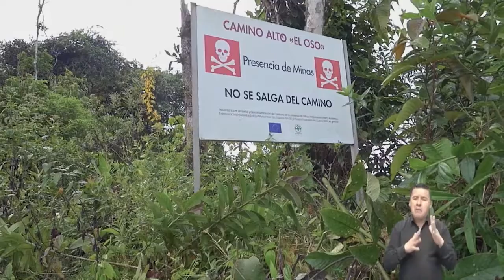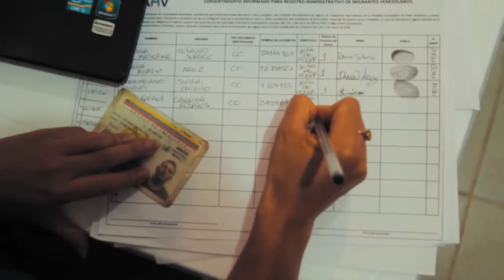Al Ritmo de La Mañana 26 febrero GEESE Y Salami, experto en carnes